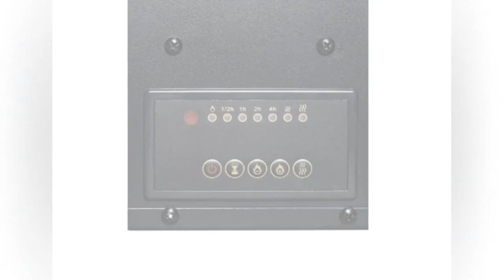Touchstone 80001 Onyx Wall Hanging Electric Fireplace Review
Best Wall Mount Electric Fireplace

Northwest Electric Fireplace Wall Mounted Review

Summit Treestands Viper SD Climbing Treestand, Mossy Oak

Guide Gear Extreme Deluxe Hunting Climber Tree Stand

Generic Portable Hunting Tree Stand Climber Deer Bow Game Hunt w Step On Platform

Men's Gamehide Upland Vest Review

Tenzing BV16 Upland Vest

Browning Upland Dove Vest

Gamehide Switchgrass Upland Field Bird Hunting Vest